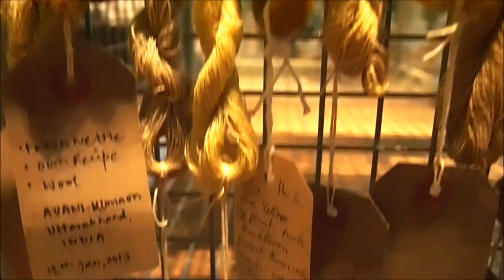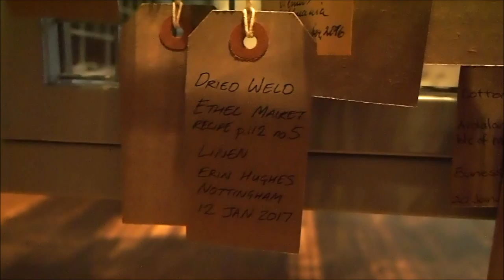Ethel Mairet Natural Dye Workshop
To celebrate the life and work of Ethel Mairet, Ditchling Museum of Art and Craft has organised an exhibition and program of events centred around natural dyes. I took part in a full-day natural dyeing workshop at the museum, led by expert Jenny Dean.

To find out more about the project, visit Ditchling Museum of Art and Craft's website, or follow the link below to their Youtube channel: